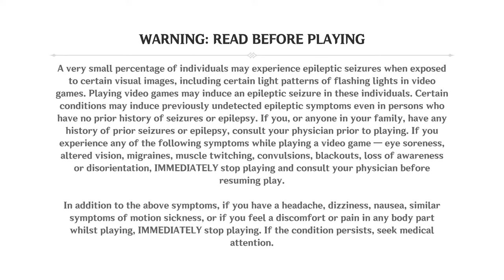Sleep is for the weak... and I am weak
► Any language is welcome, however, I only understand English; please understand if I do not respond to you. Feel free to try to use a translator!
► Failure to follow any of these rules will result in being timed-out or being permanently banned. You've been warned.
► Please don't be annoying. Simply put. Just don't.
► Don't pester me about my character(s) that you happen to see in the thumbnails; you are not being click-baited, you're just being h0rny on main.
► I am also NOT a VTuber! I was before, but now I just have the character I had as a mascot. Please do not pester or harass me about that either.
► Any discussion on my gender or any gender politics is not permitted. This is a place for hanging out, enjoying games; not stirring up personal discussions. I identify as a male, please do not assume otherwise.
► Please be kind to me and others in the chat
► Do NOT AT ALL, FOR WHATEVER REASON, tell me to play something else. I'm not going to stop what I'm doing just to satisfy you. It's rude, disrespectful, and inconsiderate. Go watch someone else if you don't like that.
► Do not back-seat game me unless I specifically ask for help, you will be reprimanded by myself or any mods. Simple suggests are okay from time-to-time, but a live walkthrough explanation is not; if you already know, keep it to yourself.
► I may miss your message in chat sometimes, I tend to focus on the games I play and can't multitask 100% of the time. Sorry in advance!
► I do not play with viewers unless I specifically say so in the title or during the stream. Please do not ask to play with me.